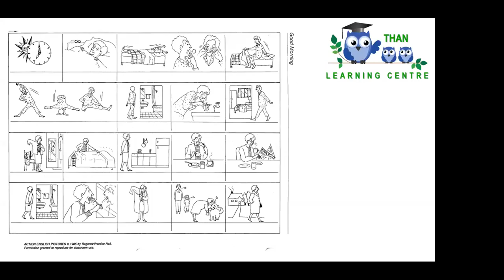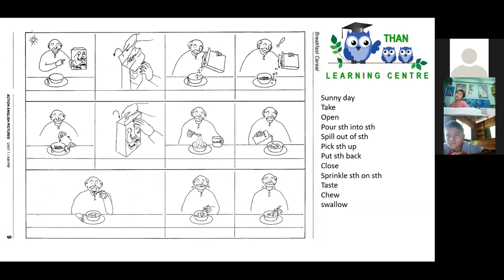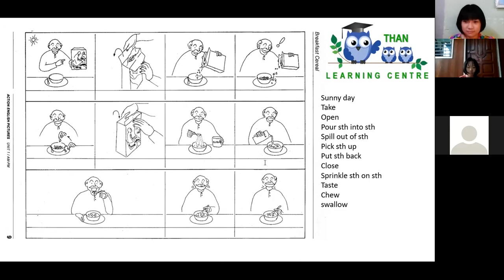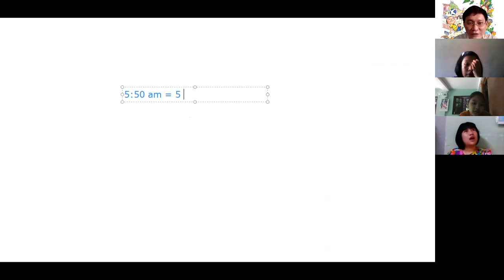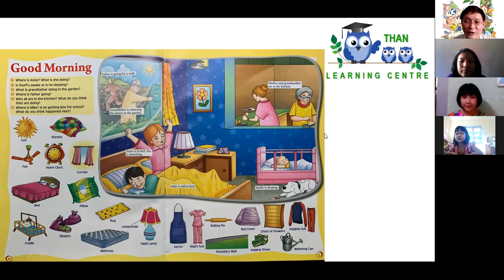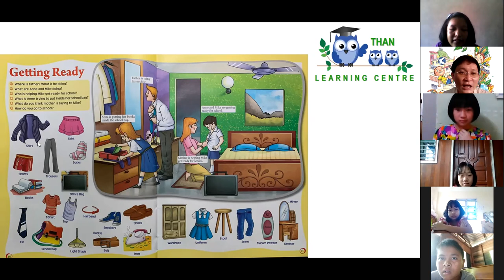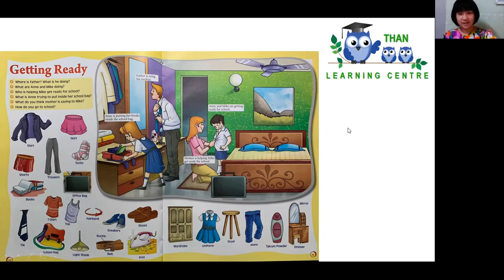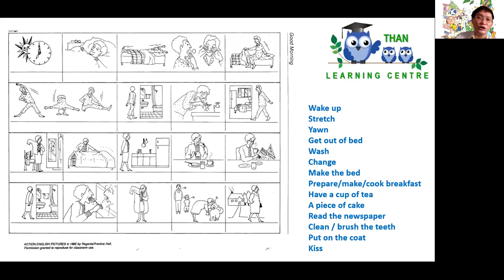Day3 Part2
General English for Young Learners